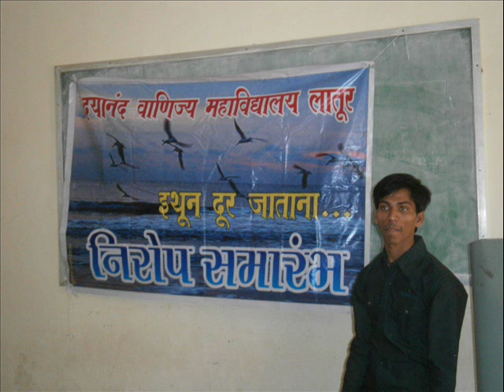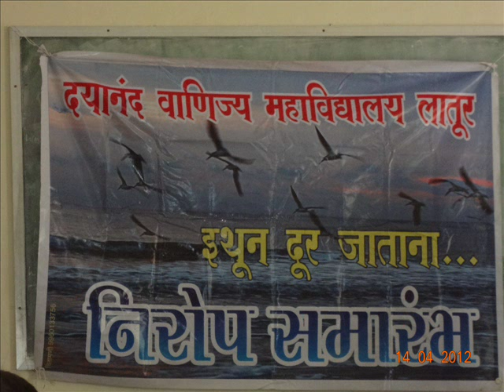Dayanand College Of Commerce,Latur ( DCCL)